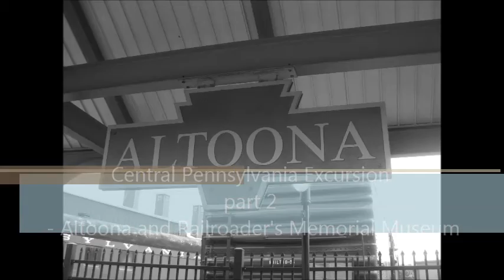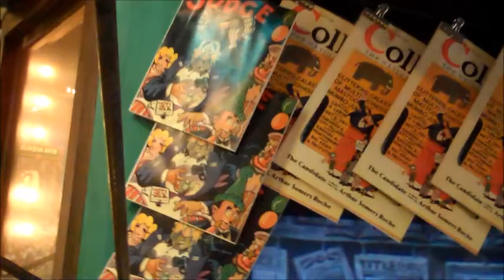Central Pennsylvania Excursion - part 2 - Altoona (railfan version - longer train sequences)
Edward Mastin and I took a weekend trip to Central Pennsylvania. We stopped in Tyrone, PA on our way to Altoona and Horseshoe Curve, then on the way back, stopped in Bellefonte, toured Clyde Peeling's Reptiland, and made our way back to Syracuse up the west side of Seneca Lake. This is part 2 of 6, and has 21 more minutes of train sequences.